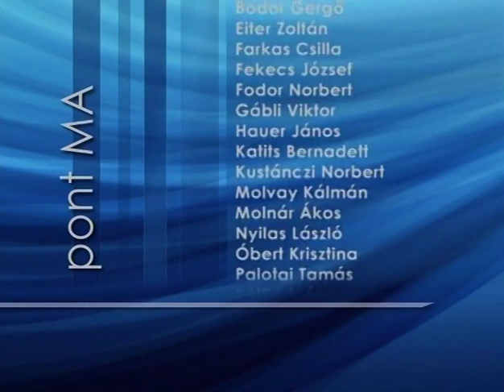PontMa Különkiadás - Knoch Viktor gyorskorcsolyázó (2010.03.04.) Pécs TV